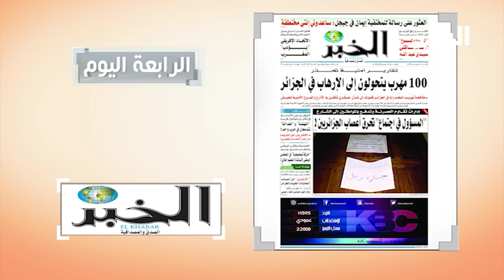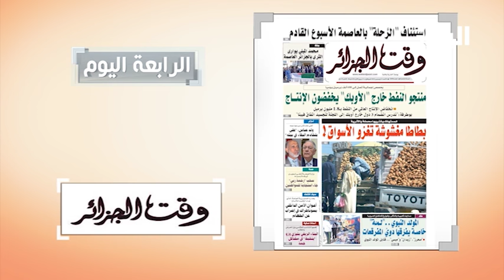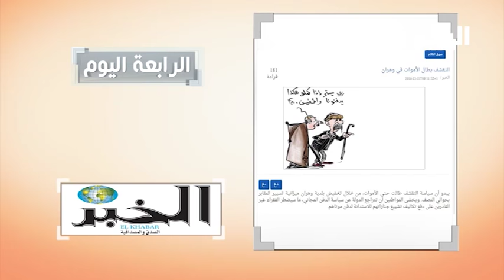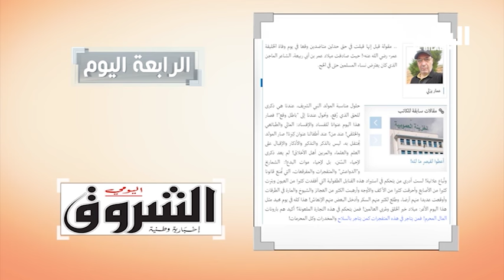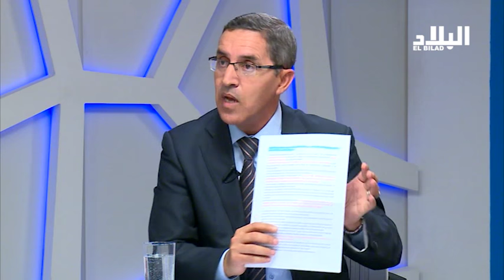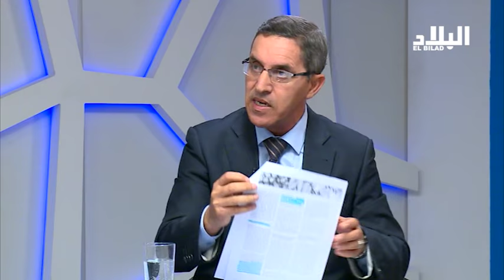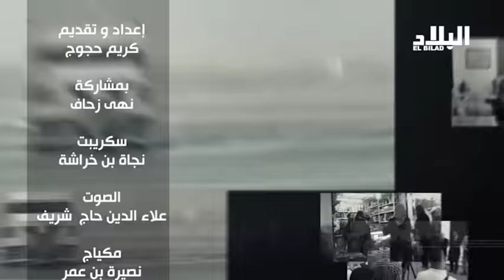العدد 60 من برنامج " البلاد اليوم " ( الموسم الثالث ) - El bilad tv -